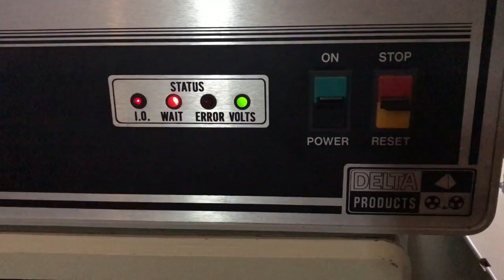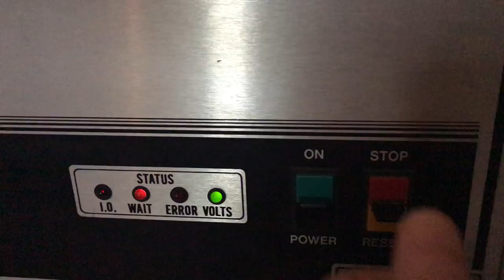Megastor 8" drives copying files - demo 4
A short video showing the Megastor 8" drive unit copying files about under control of my S100 box.

The S100 box has a Teletec FDC-1 SBC and a Measurement Systems DM6400 64k RAM board. All you need to run CP/M. I also try the STOP button (halts the CPU until released) half way through copying a file. The CPU just continues on release, but not if I power cycle the drives (not recommended, but I thought what the heck).

Note: The video contains no commentary so you can hear the BASF drives whirring away.